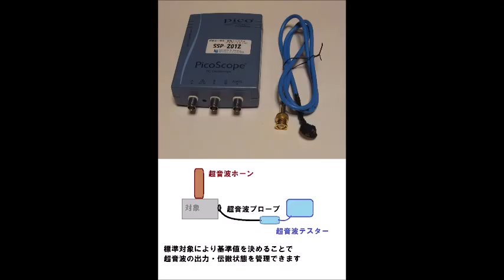スライドショー 超音波実験